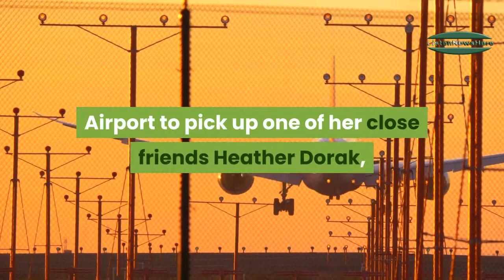Meghan Markle spotted picking up a friend at the airport in Canada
Meghan Markle made a public appearance in Canada while heading towards the airport on Saturday.

The Duchess of Sussex was spotted at the Victoria International Airport to pick up one of her close friends Heather Dorak, who also attended her royal wedding with Prince Harry. This was one of the anticipated appearances of the royal member after stepping back from the monarchy.

Construction sector to accelerate economic activities, create job opportunities PM

Imran Khan said that more than forty industries were attached with the construction industry and the promotion of this sector would accelerate economic and business activities in the country.
The prime minister directed that the Competitive Commission of Pakistan should play an active role to end the tendencies of making of cartels and to stop unrealistic increase in prices of raw materials related to the construction industry.

Ayeza Khan shares adorable photos with husband Danish Taimoor on her birthday

Ayeza Khan, acclaimed Pakistani actress, is celebrating her birthday alongside her husband Danish Taimoor and kids.
Ayeza took to Instagram and shared adorable glimpses from her big day as turned 29.

Govt's negotiation team to hold talks with BNP-M today

The government’s negotiation committee is scheduled to meet Balochistan National Party-Mengal (BNP-M) delegation on Thursday (today) to remove its reservations.

Iranians bury victims from downed Ukrainian plane

Iranians buried their dead on Wednesday from an airliner shot down by the military as authorities identified more of the 176 victims of last week's crash, which led to days of protests against Iran's rulers followed by a police crackdown.

Masdar, Cepsa form Iberian JV to develop 500 MW-600 MW of renewables

Abu Dhabi Future Energy Company PJSC, also known as Masdar, has signed an agreement with Madrid-based oil-and-gas giant Cepsa to set up a joint venture (JV), targeting 500 MW to 600 MW of renewables in Spain and Portugal in the initial run.